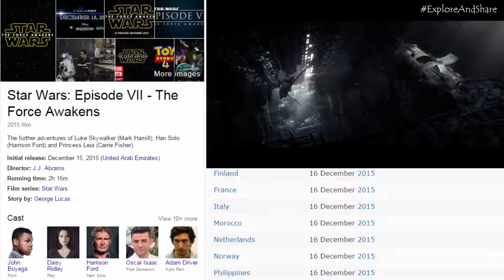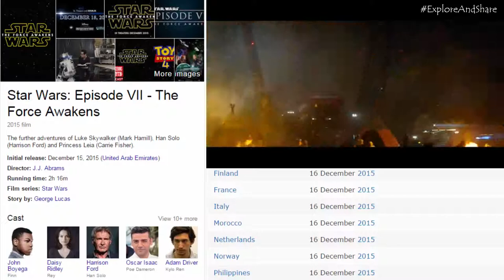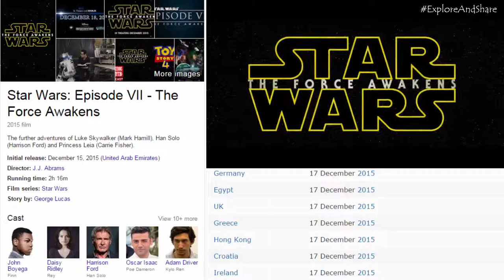Star Wars- Episode VII: The Force Awakens (2015)- Offcial Trailer